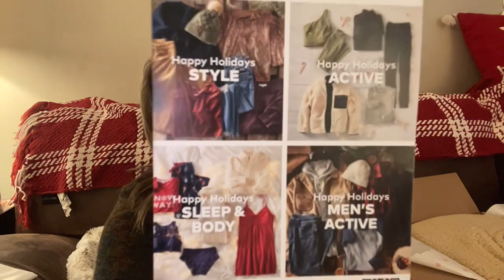Wantable the REAL holiday edit!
💕Get 20.00 off your edit using my special link!

Southern Yankee!